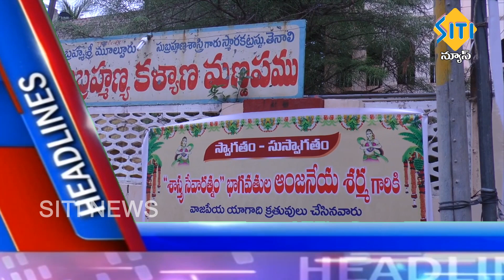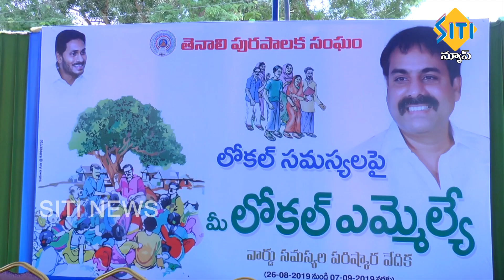TENALI SITI NEWS 26 8 2019 NEWS 1